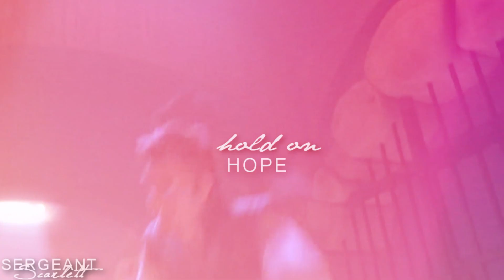tangled; i need freedom now // for charley & liv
I made this for my two younger sisters, Charley and Liv. While I'm away at university I often miss their annoying ways - this is for you, girls! :)

Song: The Cave
Artist: Mumford & Sons
Fandom: Disney's Tangled
Program: Sony Vegas 9 Pro